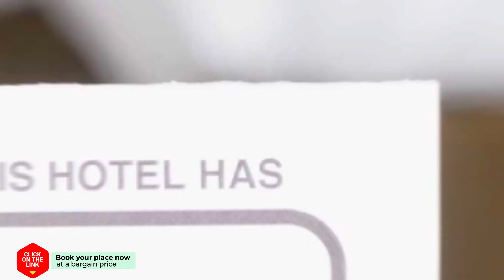B&B Meerland hotel review | Hotels in Oostwold | Netherlands Hotels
B&B Meerland hotel video review. Hotels in Oostwold, european 3 stars hotels.